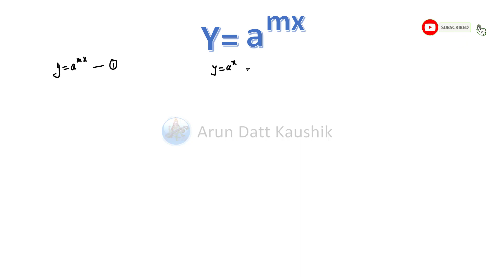nth derivative of a^mx engineering mathematics tutorials In Hindi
nth derivative of a^mx engineering mathematics tutorials In Hindi  @Hand Made Notes